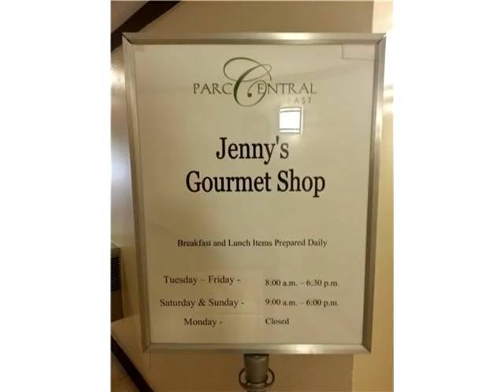3300 NE 192 ST # 314,Aventura,FL 33180 Apartamento En Venta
Excelente oportunidad en el parque central oriente. nueva construccion del edificio ha sido remodelada con buen gusto, incluyendo un moderno, elegante lobby elegante y pasillos. espacioso condominio con un monton de mejoras, excelente espacio en el armario y vistas al tranquilo. el 14 linea ofrece la mejor orientacion y vistas. la torre del este tiene su propia piscina, gimnasio y cafeteria. un aparcamiento cubierto. estacionamiento adicional disponible. basico de cable, internet y agua incluidos. facil de mostrar.